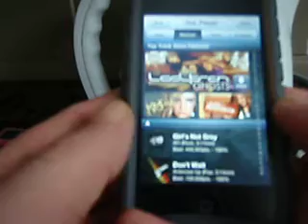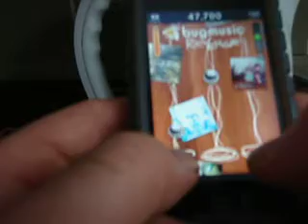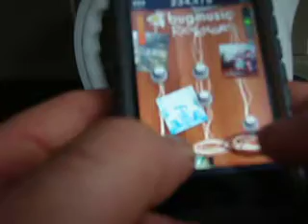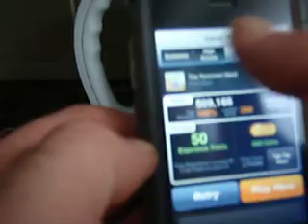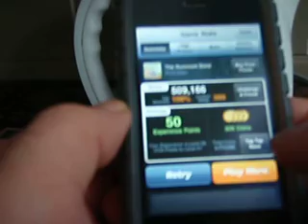TapTap3 - MECHANICAL_THUMBS - The Ruminant Band - Fruit Bats - on med, FC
The Ruminant Band - Fruit Bats - on med, FC